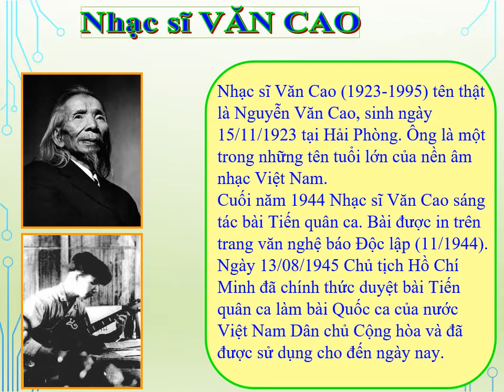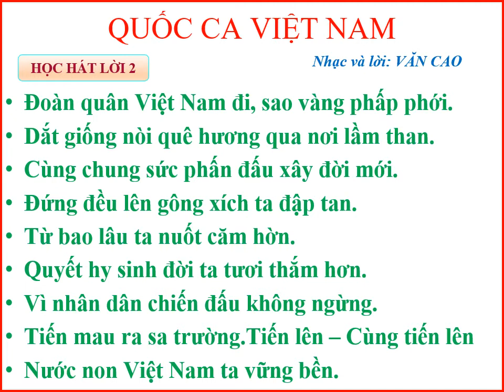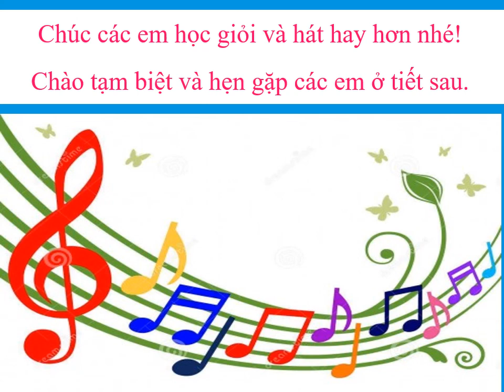Tuần 2_Âm nhạc 3_Học bài hát Quốc ca Việt Nam (lời 2)